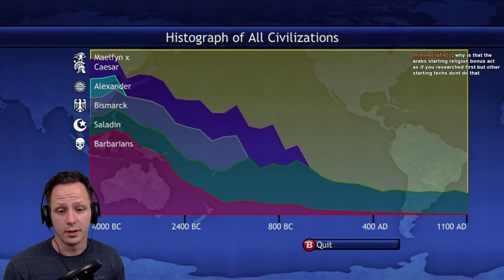Civilization Revolution - Egyptian Tech Victory - 1100AD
I thought life was good when I settled and at least got the Oracle, a decent wonder, but then I later realized the Arabs are in the game which meant my wonder was USELESS! So this is effectively a Stonehenge speedrun attempt with Egypt. Feels bad man. I felt a bit salty, but I suppose 1100 isn't too bad considering I got no techs from huts, no EIC, and no Colossus. It's becoming clear that messing up the EIC is too important and that I should build a medieval era production city that uses hills and a workshop from construction. Then I can at least rush the EIC with the help of the workshop/production city.